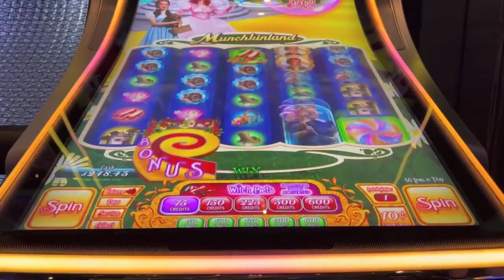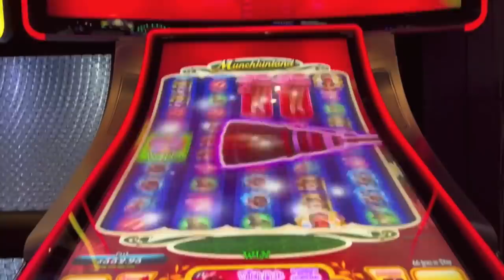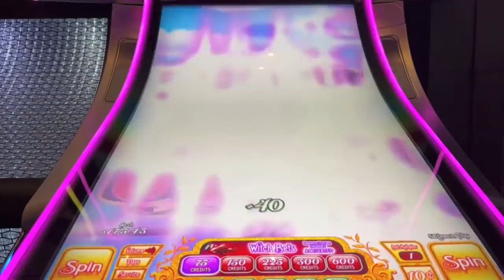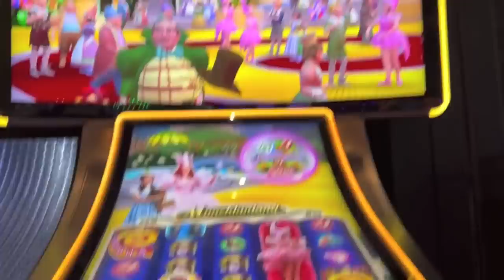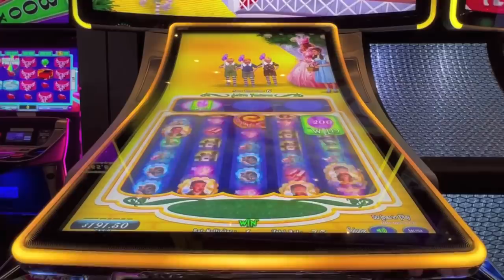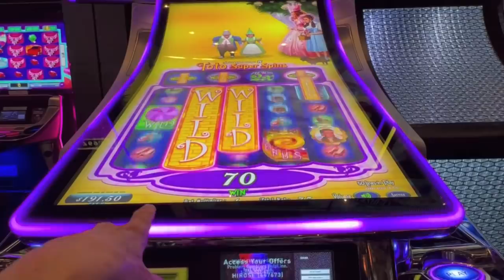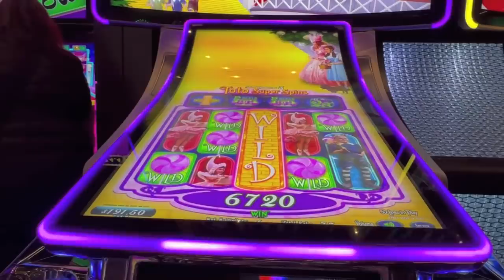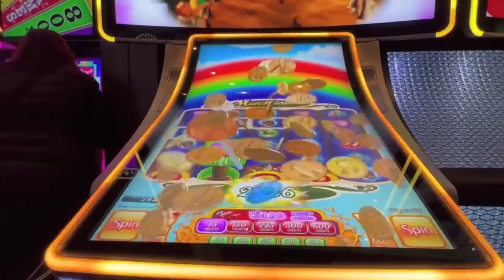WOW! My First Toto! Handpay Jackpot-Munchkinland